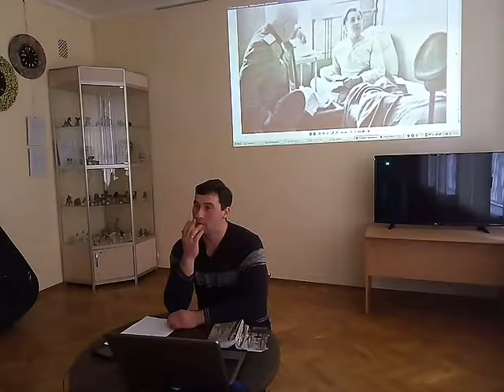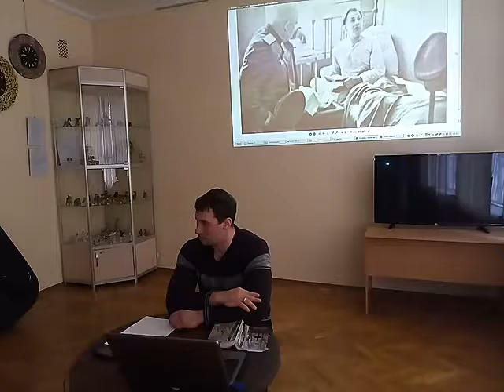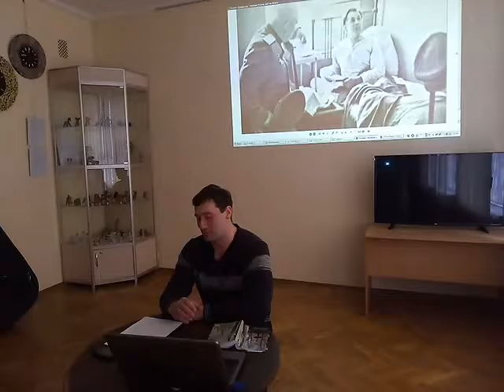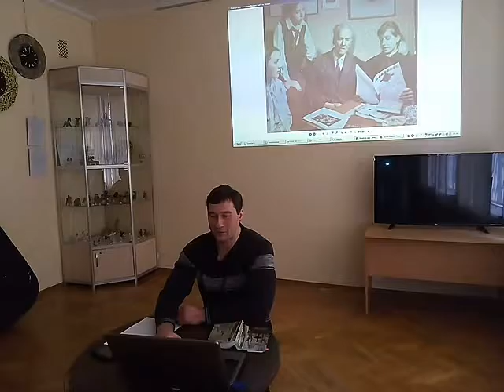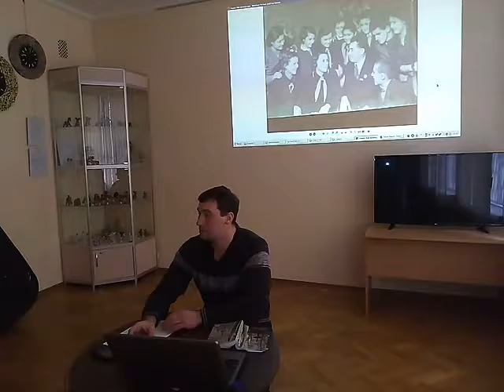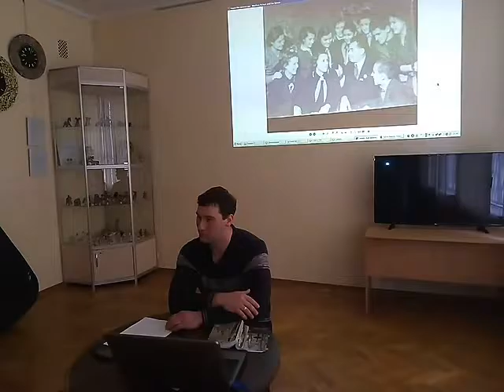Лекція Руденка С. Б. Тичина і декомунізація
Частина 1